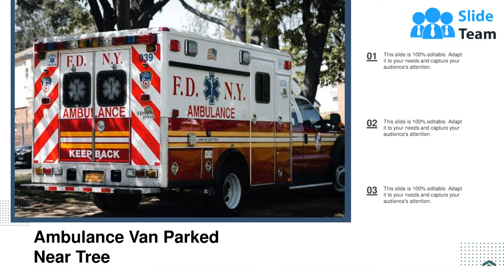Van Evacuate Mountain Distributor Civilians Surfboard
This complete deck covers various topics and highlights important concepts. It has PPT slides which cater to your business needs. This complete deck presentation emphasizes Van Evacuate Mountain Distributor Civilians Surfboard and has templates with professional background images and relevant content. This deck consists of total of eleven slides. Our designers have created customizable templates, keeping your convenience in mind. You can edit the colour, text and font size with ease. Not just this, you can also add or delete the content if needed. Get access to this fully editable complete presentation by clicking the download button